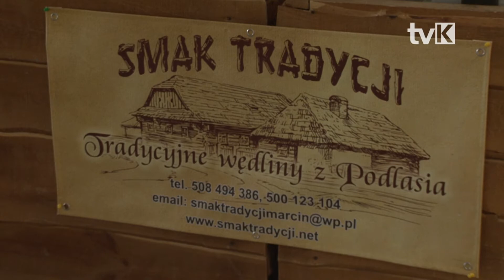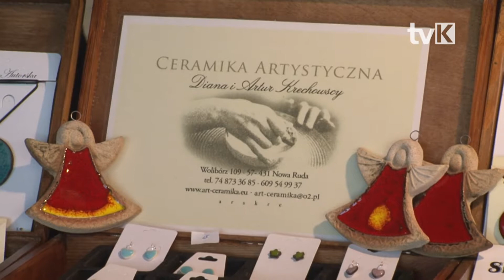Międzynarodowy Jarmark Regionalny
W Galerii Handlowej Twierdza Kłodzko odbył się Międzynarodowy Jarmark Regionalny.